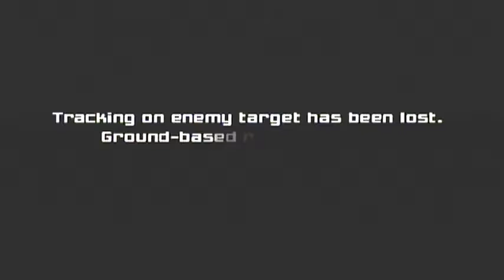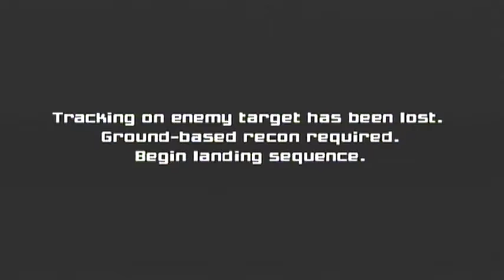Pirate Frigate Escaped . Walkthrough Guide at Spacestation . Metroid Prime